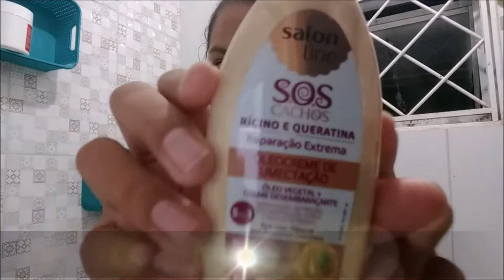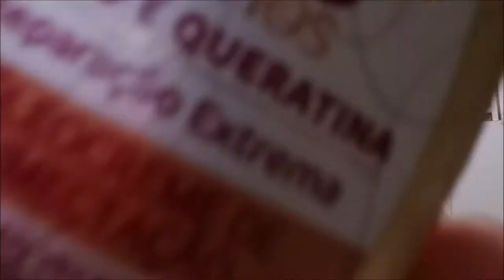Umectação noturna |Por Daiane Lira